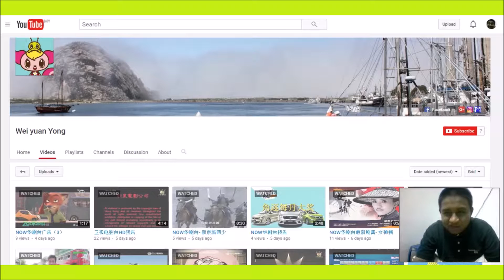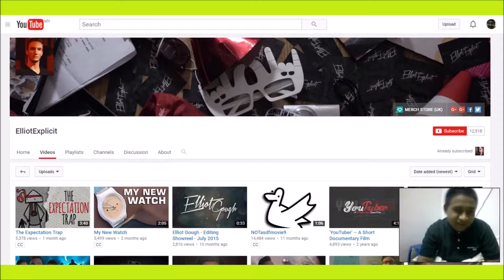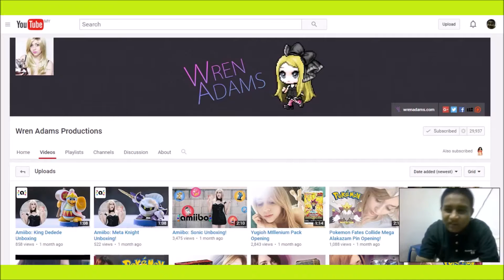The YouTube Zone (S3 Finale)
ALERT! THE YOUTUBE ZONE IS CEASED
Well, this is the end of the YouTube Zone. Last chance for more YouTubers and channels to everyone's shoutout.

The conclusion of The YouTube Zone
After 2 years, this is the end of MHBM's show (The YouTube Zone). It's been a lot of fun, and he'd like to thank each and every one of you who made this journey with him. Hopefully, we've left you with some good memories. So, thanks for everything, stay gold.

Channels:-

THE YOUTUBE ZONE SERIES (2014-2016)
Goodbye